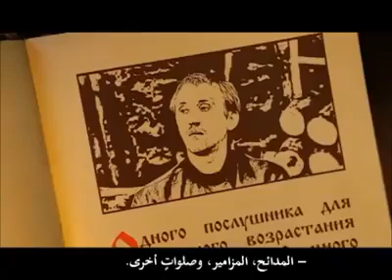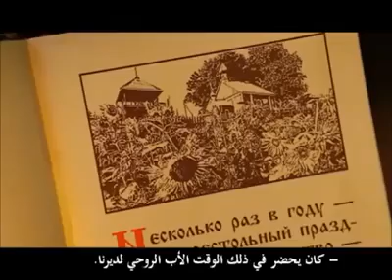قصة روحية من الأدب المسيحي الروسي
لا تدينوا لكي لا تدانوا، لأنكم بالدينونة التي بها تدينون تدانون، وبالكيل الذي به تكيلون يُكال لكم. ولماذا تنظر القذى الذي في عين أخيك، وأما الخشبة التي في عينك فلا تفطن لها؟ أم كيف تقول لأخيك: دعني أخرج القذى من عينك، وها الخشبة في عينك؟ يا مرائي أخرج أولًا الخشبة من عينك، وحينئذ تبصر جيدًا أن تخرج القذى من عين أخيك" (مت7: 1-5).